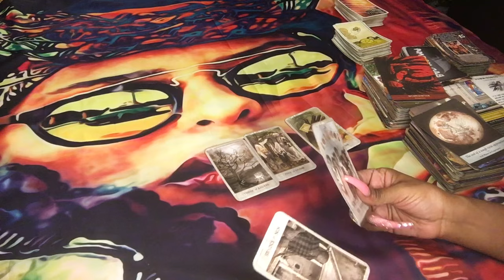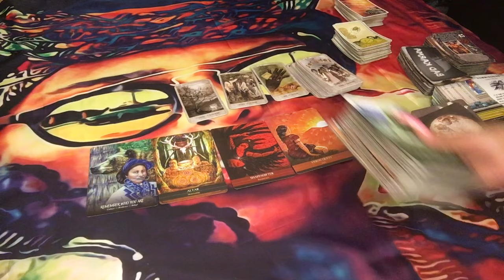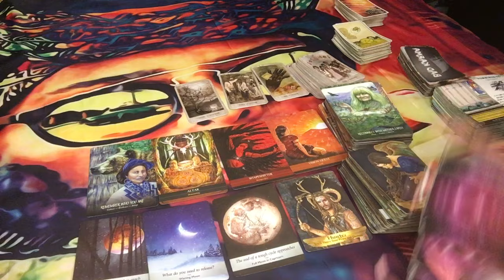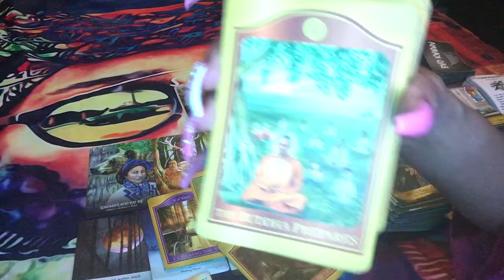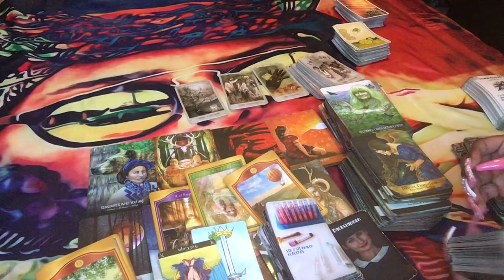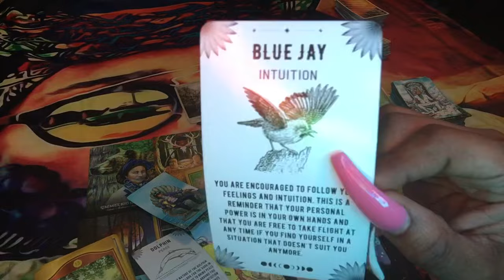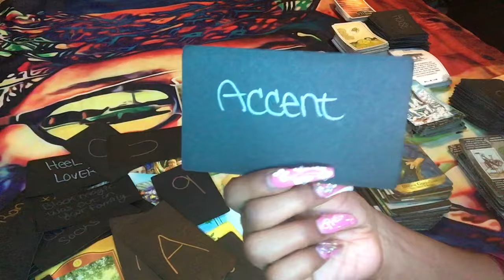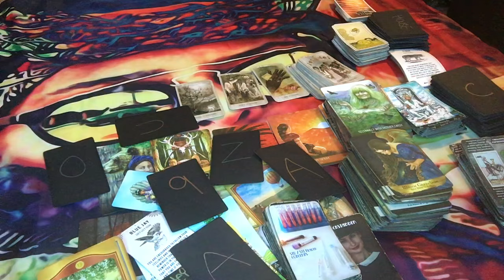⚖️ KARMIC & ANCESTOR MESSAGES: PISCES SCORPIO CANCER … FROM BROKEN TO HAVING MORE THAN ENOUGH😝